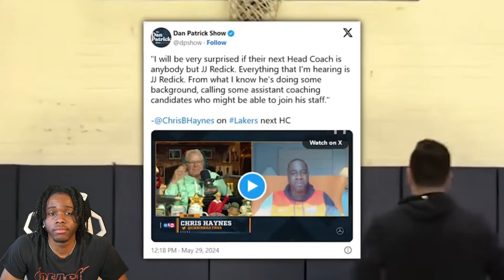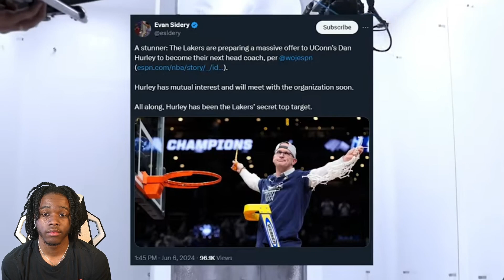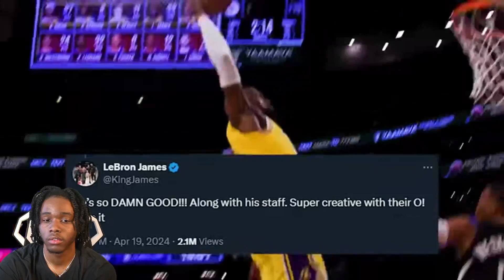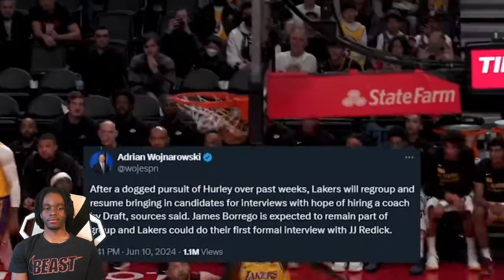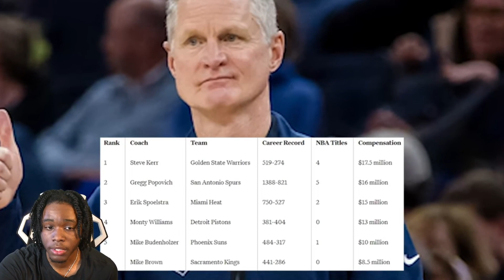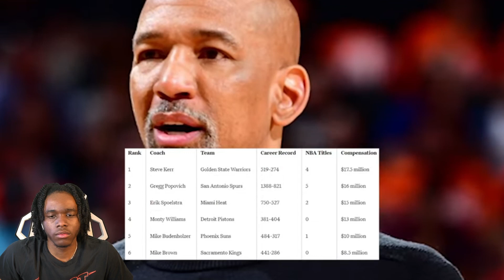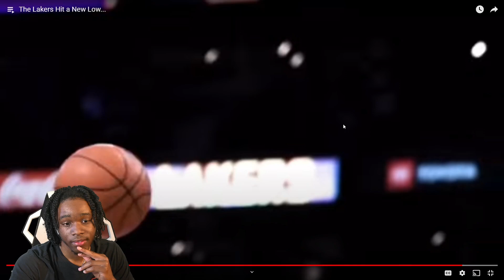Do The Lakers Need Trade Lebron and Start Over?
Any thoughts on this? Drop down in the comments what you thing they should do. We so close to 10k I can taste it T-Fam!!!